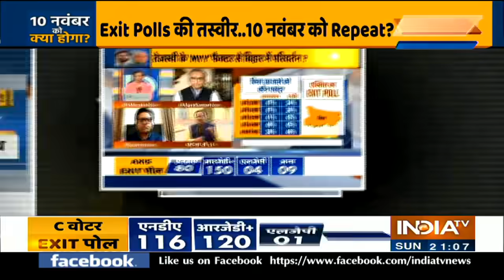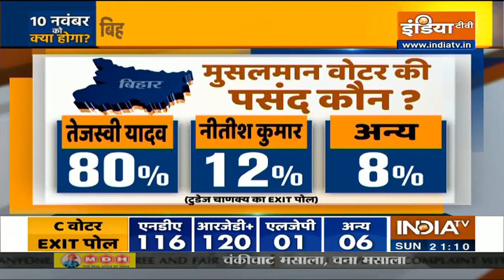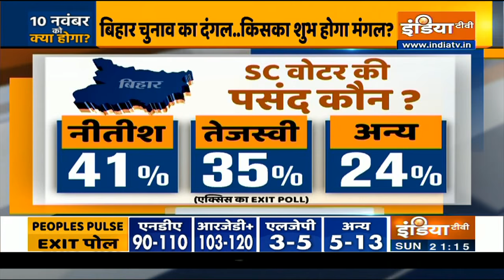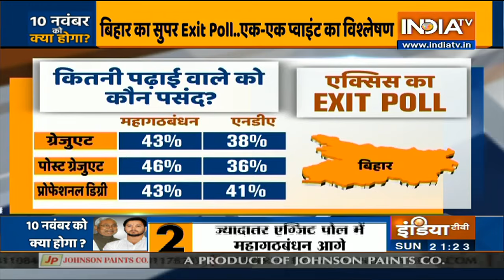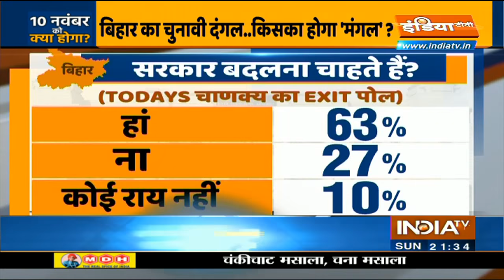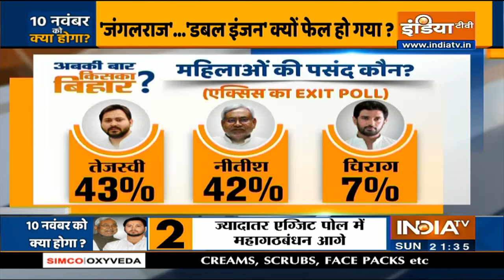EXIT POLL की तस्वीर..10 नवंबर को Repeat, बिहार देगा देश को सबसे युवा मुख्यमंत्री?